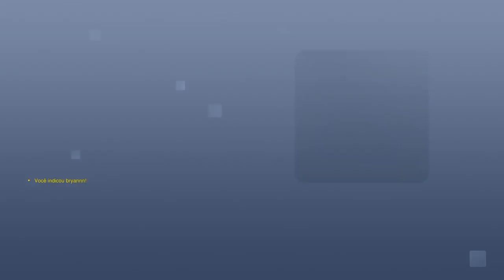Overwatch 2 gameplay ranked Orisa e sua lança